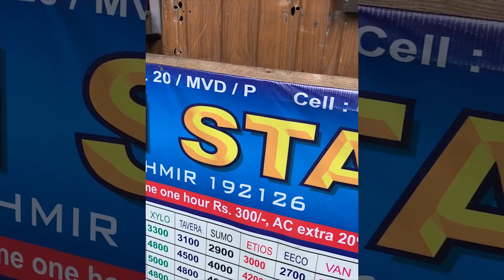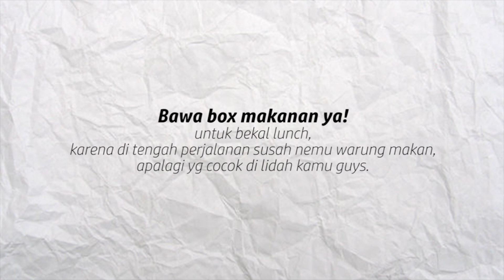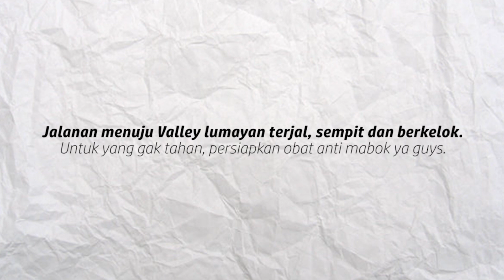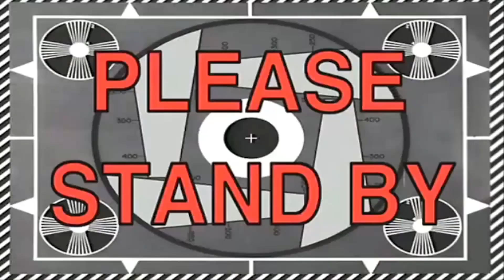Perjalanan Menegangkan di Distrik Pahalgam! - STH Open trip KASHMIR Part-3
Ikuti terus keseruan kita di STH Open trip kali ini.

Follow IG kami, biar kalian bisa dapat info tiket murah dan open trip asik ke seluruh dunia!

STH atau Secret Ticket Hunter merupakan Trusted Ticket Agent yang juga menyediakan tiket murah atau tiket promo buat kalian semua.

Kami juga membuka open trip buat kamu yang suka jalan-jalan ke luar negeri tapi dengan harga murah.

Butuh list tempat mana aja yang wajib dikunjungi pada saat liburan ke luar negeri? We provide it!

Jadi, semua kebutuhan travelling kamu ada disini.

Stay Tune!